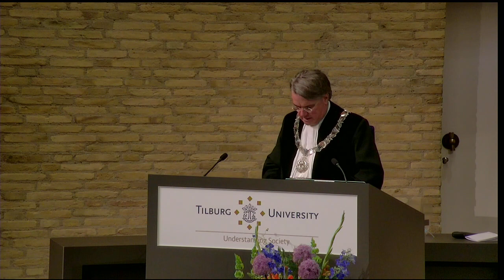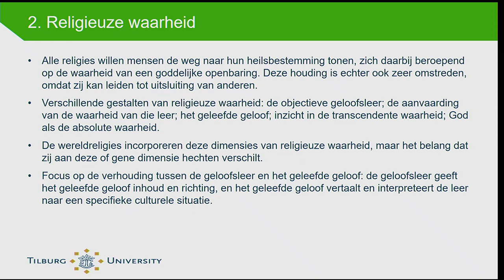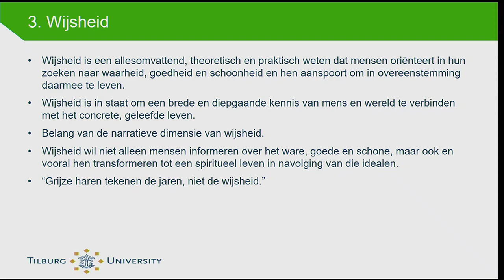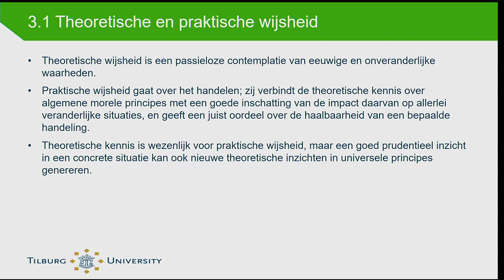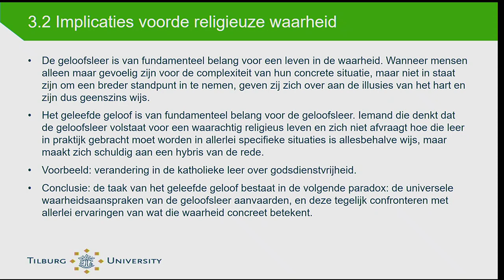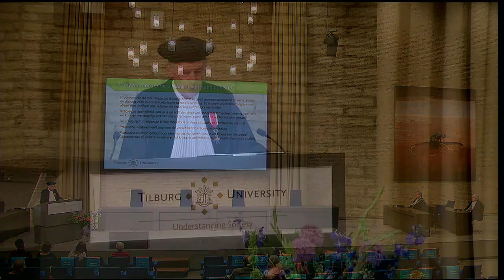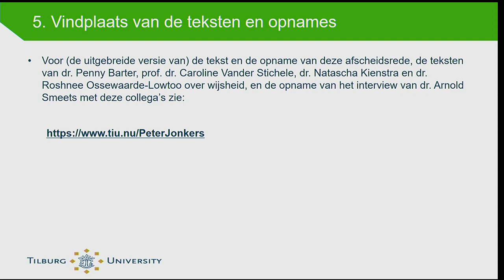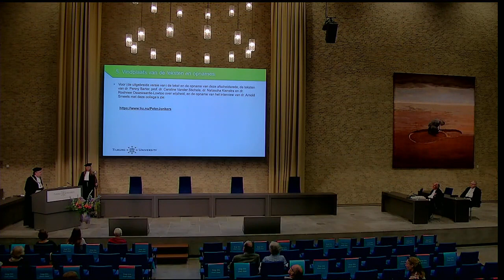Afscheidsrede Peter Jonkers 4 juni 2021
De afscheidsrede van prof. dr. Peter Jonkers getiteld: Religieuze waarheid, wijsheid en de uitdaging van het pluralisme. De afscheidsrede is gehouden op vrijdag 4 juni 2021.